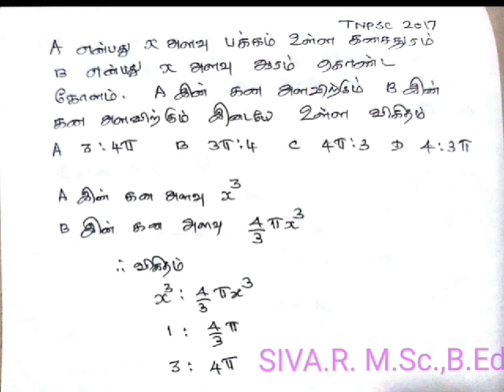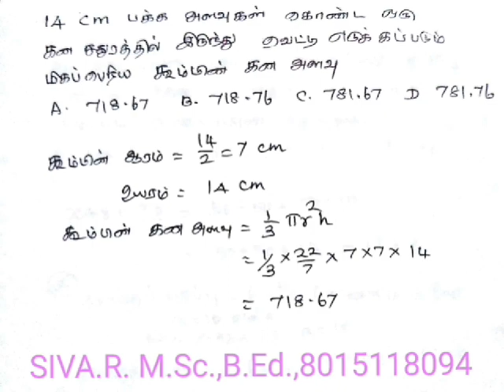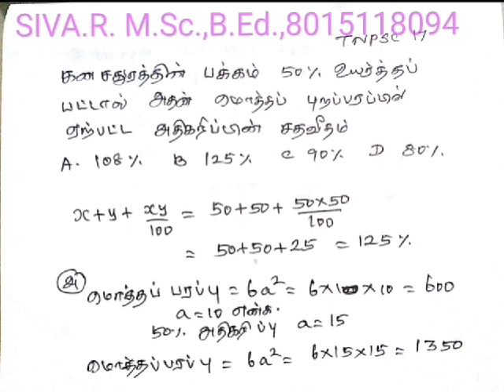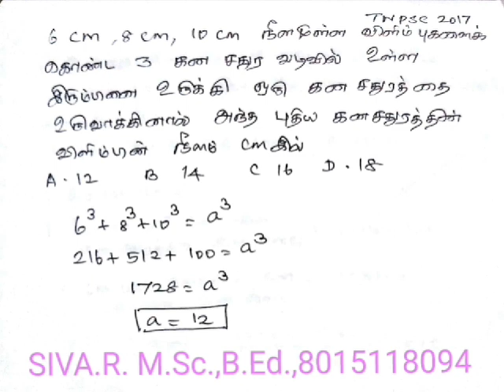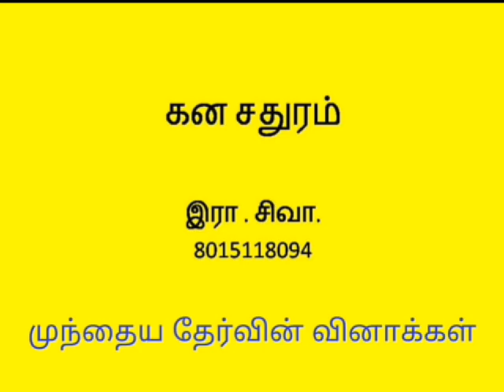கன சதுரம் - CUBE Q & A TNPSC MATHS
அனைவருக்கும் வணக்கம்

போட்டித்தேர்விற்கு தேவையான APTITUDE பகுதிக்கான VIDEO . பாருங்கள் பகிருங்கள். அனைத்து தலைப்புகளிலும் விரைவில் VIDEO பதிவேற்றம் செய்யப்படும். நன்றி இரா.சிவா. 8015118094

சேனல் name

சதுரம் பரப்பளவு சுற்றளவு

கனச் செவ்வகம்

கன சதுரம் முந்தைய தேர்வின் வினாக்கள்